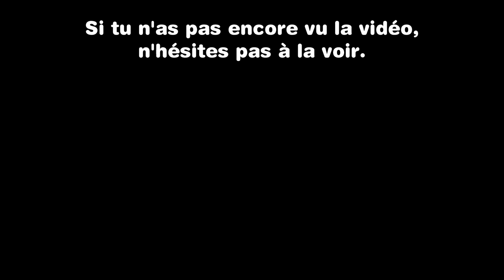Derrière la vidéo de La petite Lecture d'Hugo : Alternative (au secours.)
Franchement, je mérite ma carte sur BABELFEST avec tous les efforts que j'ai faits.

Musique durant la vidéo : Special Edition Blooper Reel (Kirby Super Star Ultra)

Voilà.